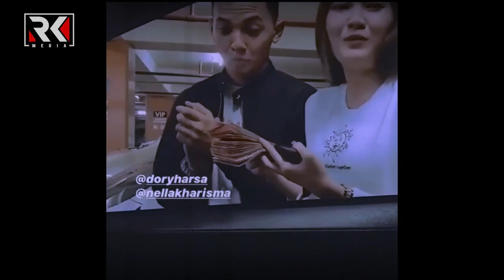Momen Best!! Nella Kharisma dan Dory Harsa Sungguh Mesra bikin senyum senyum